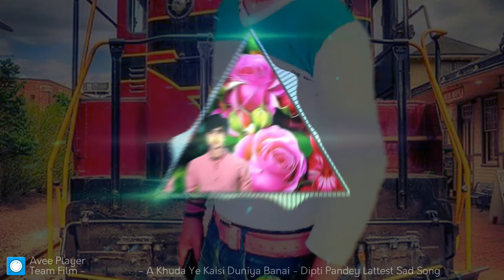ye khuda Na jaane kaisi duniya tune banai Bhojpuri video song........I Love you.......Ag